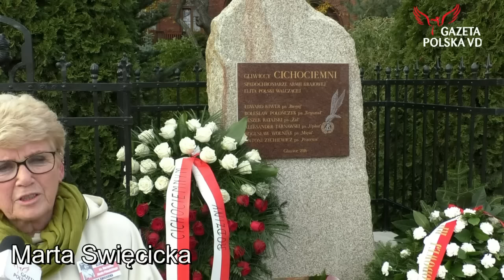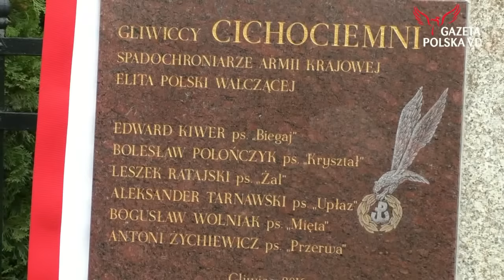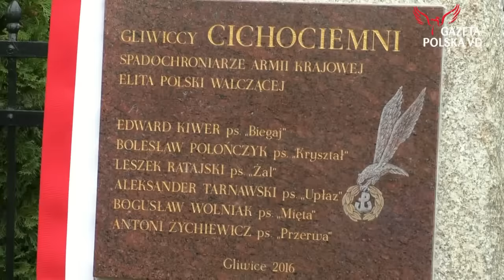Gliwice - odsłonięcie pomnika Cichociemnych